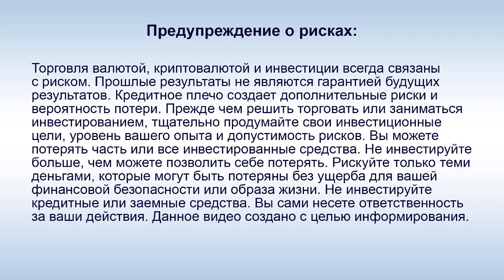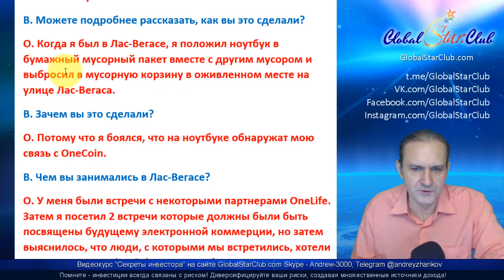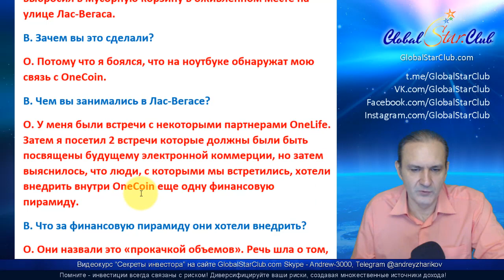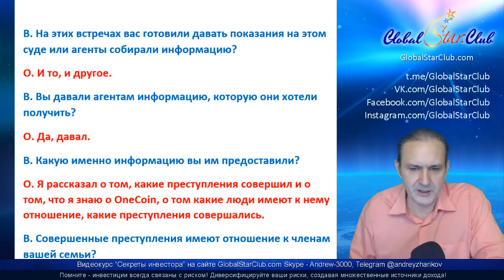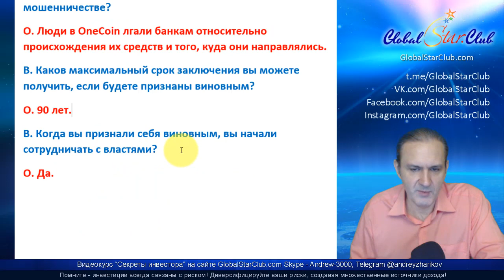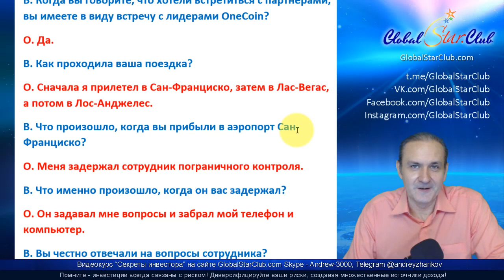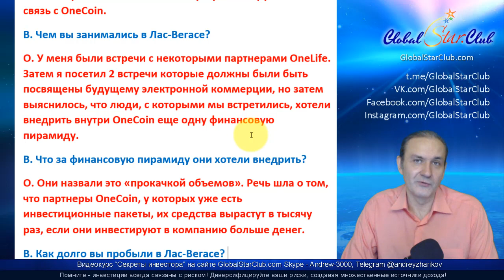Константин Игнатов рассказал всю правду о OneCoin - Часть 4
💥Юристу OneCoin грозит конфискация 392 млн $ и 50 лет тюрьмы!